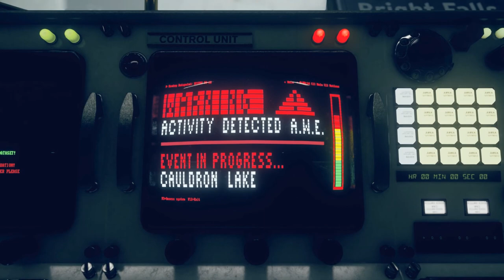DJ Plays Control: AWE [6] - It's Happening Again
Foreshadowing!